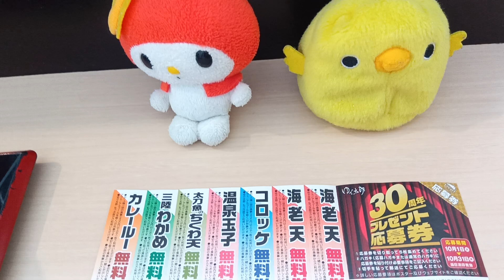ストリート・ピアノについて/スマホ、画面割れ修理代金は？【ぴよぴよのおはなしシリーズ/4912】